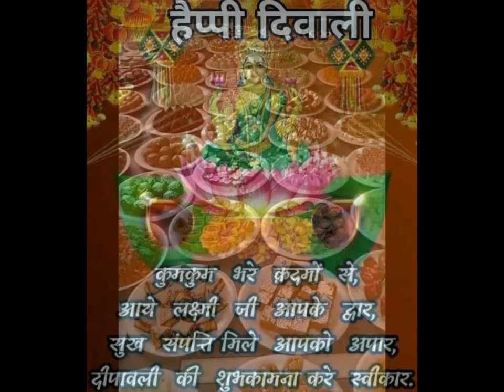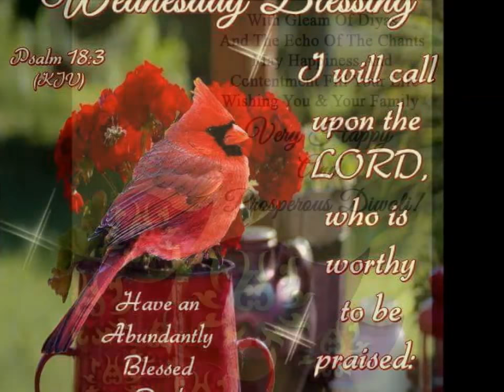ECHO TV7 ప్రేక్షకులకు దీపావళి శుభాకాంక్షలు తేది : 07-11-2018.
ECHO TV7
HYDERABAD.
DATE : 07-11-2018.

WE WISH YOU A HAPPY DIWALI TO YOU AND YOUR FAMILY AND ALL.

Regard.
ECHO TV7
CEO, EDITOR AND STAFF